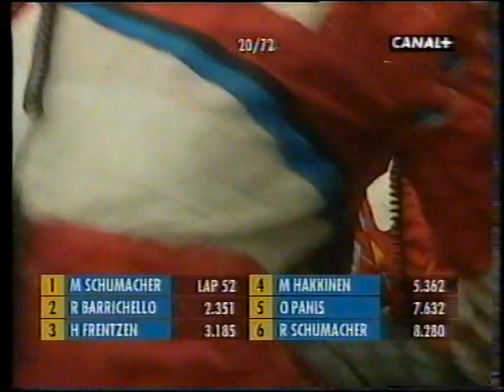C+ - Wyścigi formuły 1 GP Francji (fragment). 1999 r.